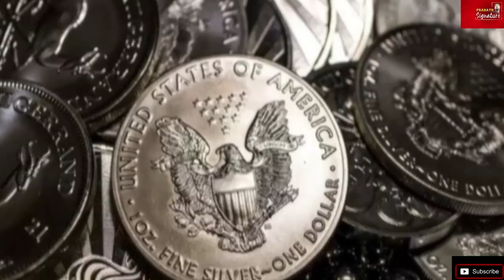அமெரிக்காவின் கடன் தீர்க்க பிரதமர் மோடி புது முயற்சிamerica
உலகின் சூப்பர் ஹீரோ ஜோக்கரான வரலாறு | அமெரிக்க கடன்காரன்

MUSIC CREDITS
YOUTUBE LIBRARY
Anno Domini Beats
Culture
Hip-Hop & Rap